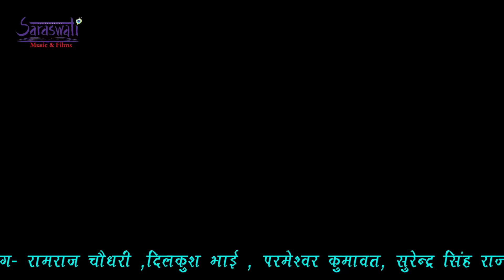पुष्कर मेले का ऐसा शानदार वीडियो आपने नहीं देखा होगा - मेलो लाग्यो पुष्कर को | SONU RAWAT Song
पुष्कर मेले का ऐसा शानदार वीडियो आपने नहीं देखा होगा - मेलो लाग्यो पुष्कर को | SONU RAWAT

Song : Melo Lagyo Pushkar Ko
Singer : Sonu Rawat
Label : Saraswati Music & Films
Category : Album
Sub Category : Regional Pop
Artist : Bajrang Mewadi, Salu Nagori
D.O.P : Phoolchand Prajapat
Editor : Bhawani Rao
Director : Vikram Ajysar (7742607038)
Producer : Laxman Kumawat, Sanwara Gurjar, Govind Kumawat
Digital Partner : RDC MEDIA PVT.LTD.